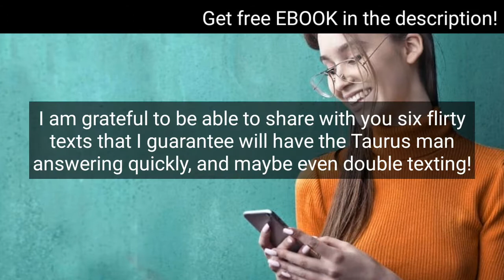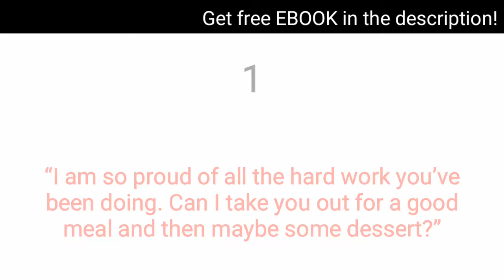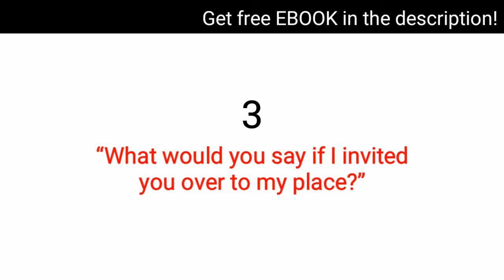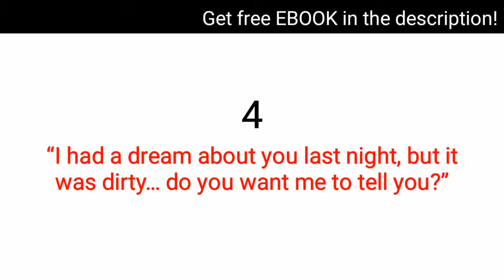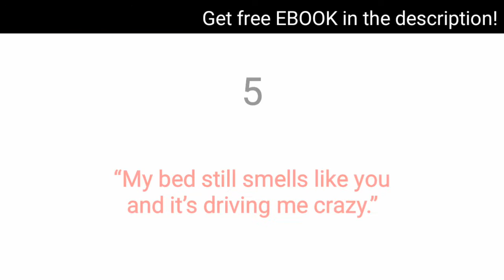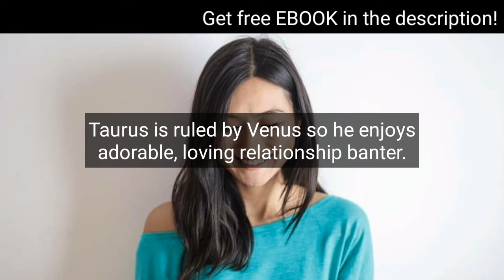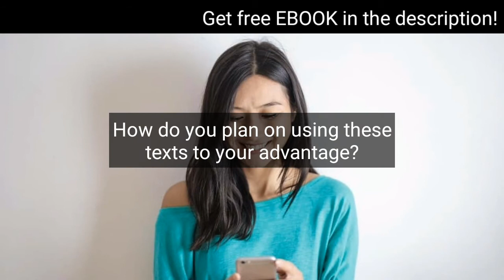6 Flirty Texts That Will Get A Taurus Attention Fast And Make Him Want To Text Back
6 Flirty Texts That Will Get A Taurus Attention Fast And Make Him Want To Text Back